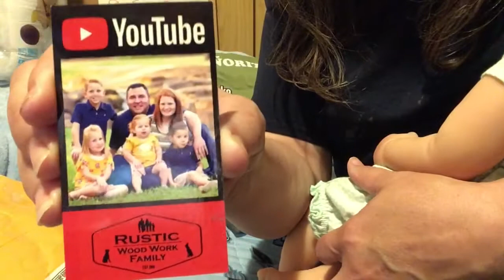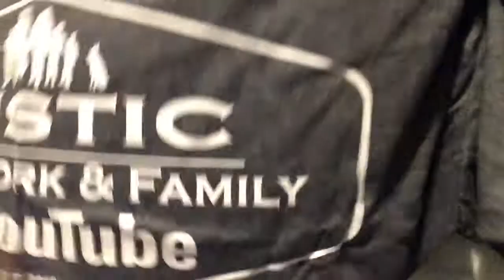Happy Mail from Rustic Wood Work & Family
@Rustic Wood Work & Family